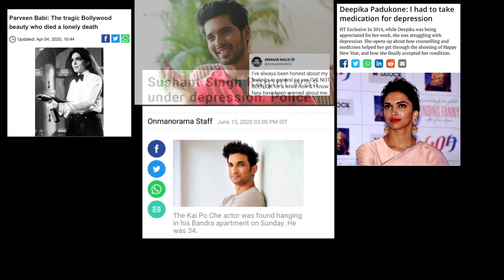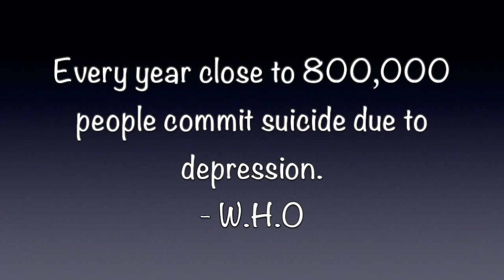Depression - How we can help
Hi everyone! This is my attempt to reach out to people and spread a message on how we as society can help prevent and overcome depression in people. I think it’s time we start taking equal responsibility and reach out to those in need and be a little kind to one another.